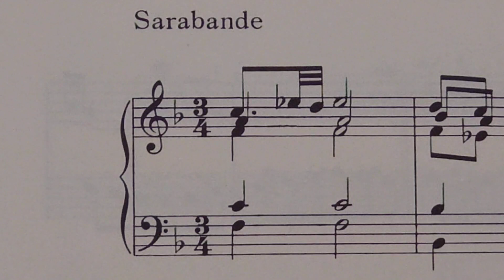Bach The English Suites Ⅳ BWV809 Sarabande